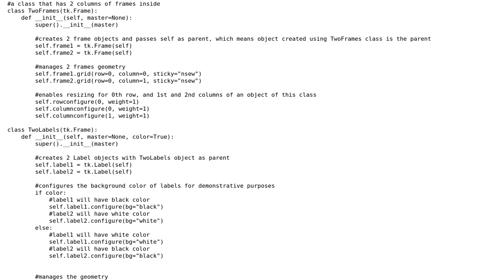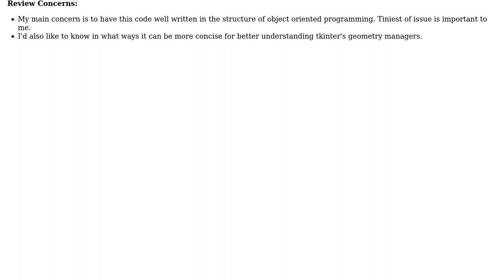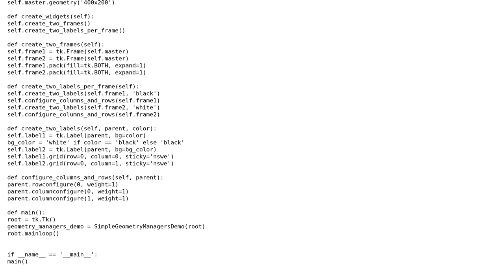Checkered flag: a modular usage of Tkinter's geometry management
With thanks & praise to God, and with thanks to the many people who have made this project possible! | Content (except music & images) licensed under CC BY-SA | Music | Images & others | With thanks to user Nae user Mast user Billal Begueradj and the Stack Exchange Network Trademarks are property of their respective owners. You are responsible for your own actions.